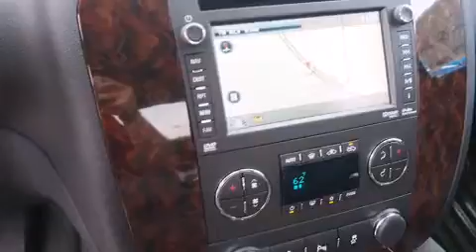2013 GMC Sierra 2500HD Denton TX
We've been honored to serve the Decatur TX area , we promise that your experience at our dealership will exceed your expectations ! Year : 2013 Make : GMC Model : Sierra 2500HD Engine : 6.0L 8 Cyl. Sequential Fuel Injection Trans . : 6-Speed Automatic Exterior : Onyx Black Miles : 10 James Wood Motors US Hwy 287 South Decatur , TX 76234 Welcome to James Wood - your source for quality new and used cars from Buick , Cadillac , Chevrolet , GMC , Hyundai , and Pontiac . With two north Texas locations to serve you - Decatur and Denton - our new new used car sales force is ready to assist with your next new or used car purchase . We have a large inventory of new and used cars ready for delivery today . Proudly serving the Dallas and Fort Worth Metroplex ! The James Wood Auto Group's business philosophy is to provide our customers with quality Chevrolet , Pontiac , Hyundai , Buick , GMC , and Cadillac cars , trucks and SUVs , but also provide great value and service . We are celebrating 30 years in the automotive business in the Dallas - Ft . Worth , Texas area , and it is our policy to treat every visitor that enters our Chevy , Pontiac , Buick , GMC , Hyundai , and Cadillac dealership doors as an honored guest without exception . The bottom line is we work hard every day to provide a friendly and professional sales experience for the car or truck buyer , quotes Mr . Wood . Every customer deserves that and we guarantee that you'll find it at the James Wood dealerships . 2013 GMC Sierra 2500HD Decatur TX